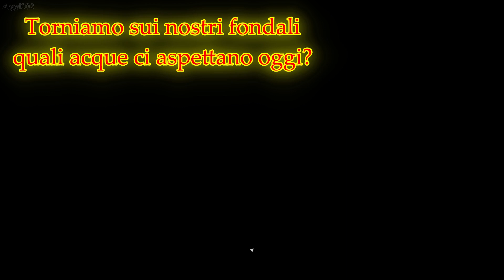IL MALE NEGLI ABISSI Abzu #4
Salve a tutti oggi vi ripropongo questa serie di qualche episodio per vivere insieme a voi il viaggio nei fondali marini, un viaggio senza alcuna trama, piena di mistero e incorniciato da una bellezza marina che se vorrete vi lascerà senza fiato. Sarebbe molto carino se vi interessa questa serie se diceste le vostre teorie sulla trama in base a quello che scopriremo insieme. Che dire detto questo spero vi piaccia e
Buona Visione!!!